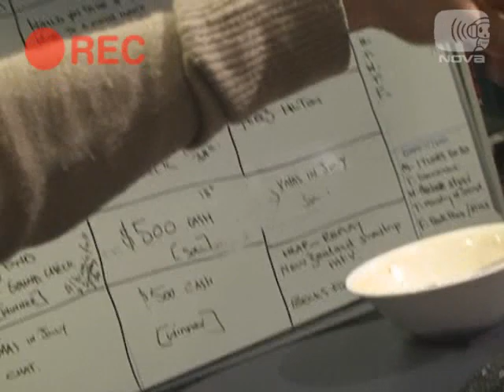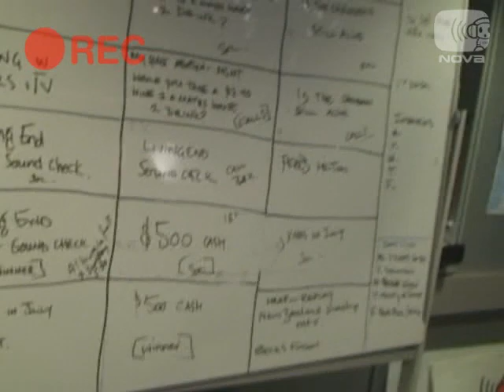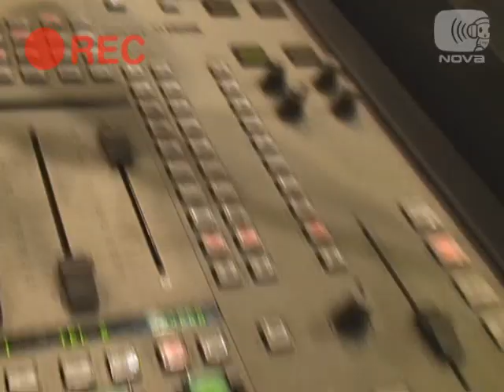Nova 919 Vodcast - Mike and Steph's Studio Tour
Mike and Steph flogged the camera and did a studio tour. Damn kids...